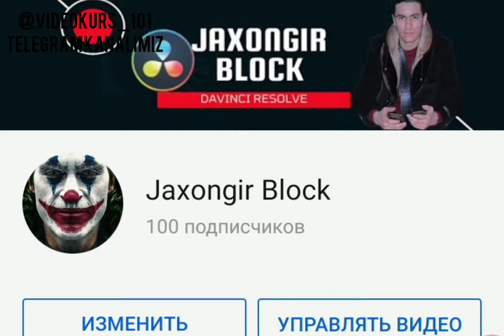1-qism RASMLAR TAXLILI QIZIQARLI VA G`AROYIB SURATLARNI KO`RIB CHIQAMIZ { JAXONGIR BLOCK }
ASSALOMU ALAYKUM aziz dostlar kanalimizda videomontaj va boshqa sizlarni qiziqtiradigan mavzular bor.

BU VIDEOYIMIZDA TURLI XIL SURATLARNI TAXLIL QILGANMIZ.
SURATLAR XAQIQATGA YAQINMI YOKI YO`Q BUNI KOMMETARIYADA QOLDIRING.